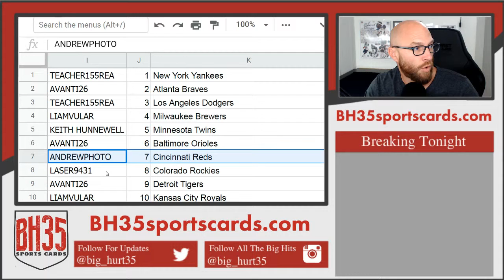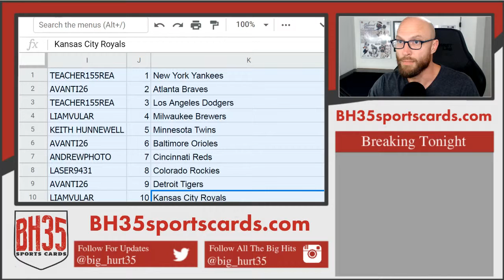Mini Filler for 2019 Leather and Lumber 5 Box Break Yankees, Braves, Dodgers!!!